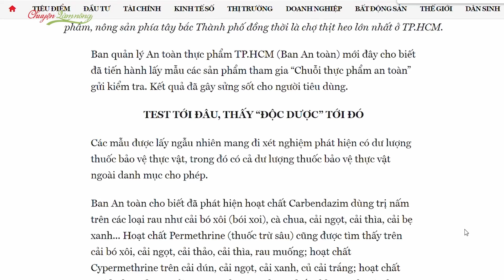Nông sản sạch và vấn đề của người dùng?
Những lỗ hổng trong tâm lý của người dùng, thói quen thích ăn cái này, muốn ăn món kia lạ miệng, bắt mắt, trái mùa, thậm chí là sự thể hiện, kết hợp với cái lỗ hổng kiến thức về tự nhiên, về sản phẩm vừa tạo cơ hội cho người làm gian họ tiếp cận mình, còn ngược lại người làm thật cũng khó sống được vì không bán được hàng hoặc bán được mà không có lời vì phải gồng gánh thêm nhiều chi phí khác, hết nổi rồi lại quay trở về cách như cả làng vẫn đang làm - phân thuốc hoá chất phì da bóng trái bình thường - một vòng luẩn quẩn.